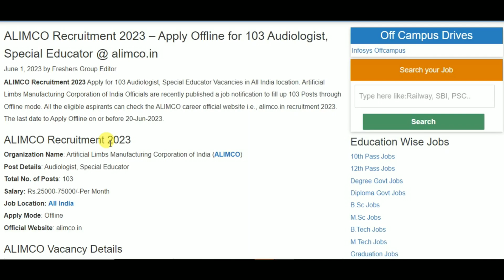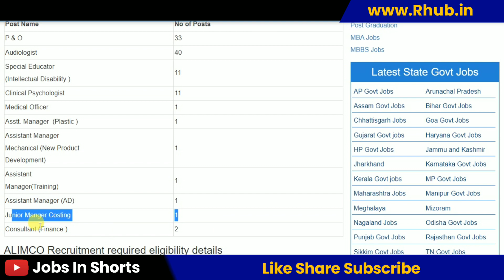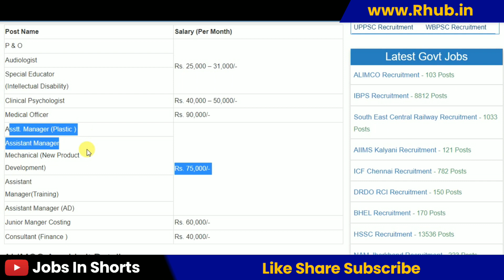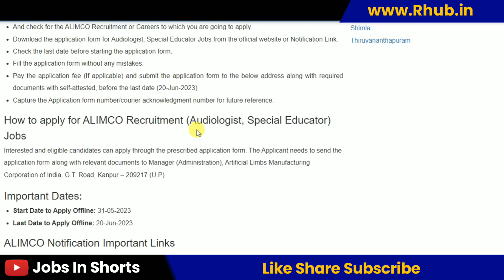ALIMCO Recruitment 2023 – Apply Offline for 103 Audiologist, Special Educator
10th pass job
12th pass Jobs
Graduation jobs
Vacancy
Jobalert
Government Jobs
Recruitment 2022
Bharti 2022
Recruitment hub
Vampire hub
Latest Govt Jobs 2022
Jobs 2022
Vacancy 2022
Current Affairs
Exam Pattern
B-Tech Jobs
Diploma Jobs
Latest Job Update
Sarkari Result